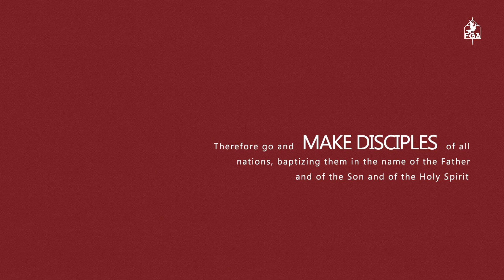Mid Week Intentional Discipleship // Week 11 (Review Paradigm 5-8 - Elder Ho)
How do we manage our lives? Distracted, Consumed by life many curve balls or are we guided by a deeply rooted conviction and purpose in Him? Let's hear more about how these mentoring paradigms can help us live our every day in a way that God wants for us, in freedom and not crippled by the weight of the world.